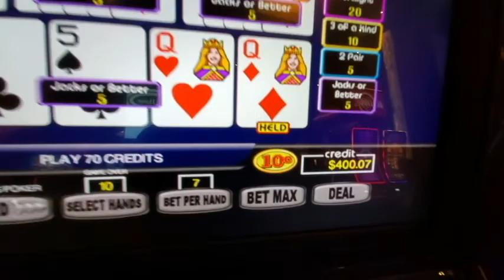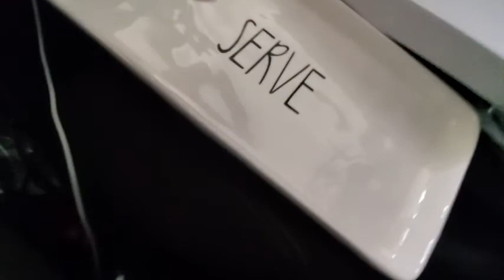Is there another toilet paper shortage?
I need to pick up a few more things at the store today, and this time I need to go to Wally mart.  Is there another tp shortage going on or about to start?  These shelves look pretty empty!

I also have $65 to throw into those devilish video poker machines that keep calling out to me "aces, aces, aces, aces".  So I'm going to answer their call and see if they show up for me today.  Feels like Las Vegas may be on the brink of some new lockdown restrictions, but let's hope not.  I think we'll hear by early this coming week.

About me (The Amateur):
I am (WAS)? a full time Uber driver in Las Vegas NV, amateur vlogger, amateur poker player, amateur slot machine player/casino gambler, amateur life philosopher, amateur vegetarian, artist, cubicle escapee, etc.

(coming soon)